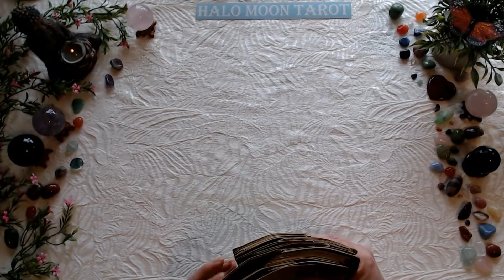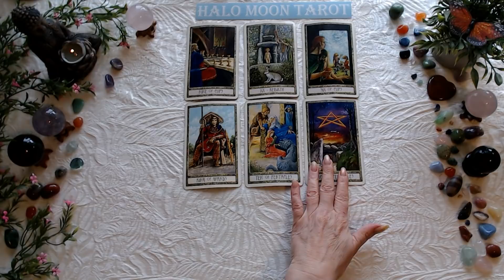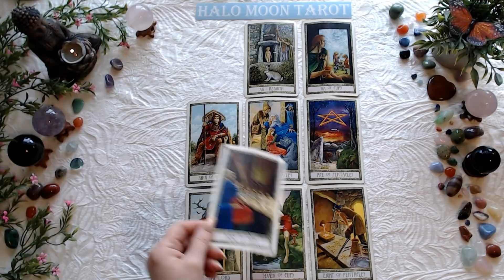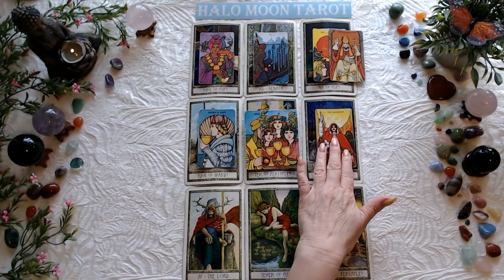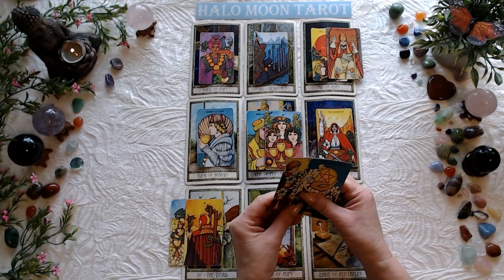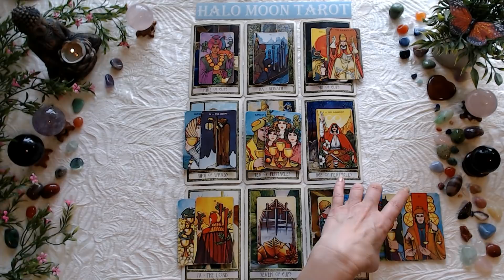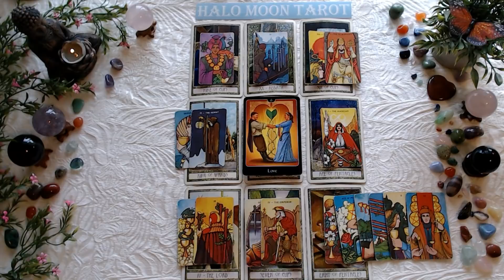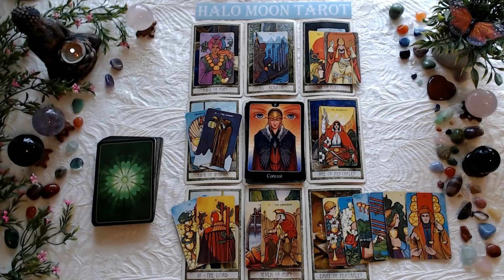TAURUS - A STABLE OFFER FROM A CRUSH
Druidcraft Tarot